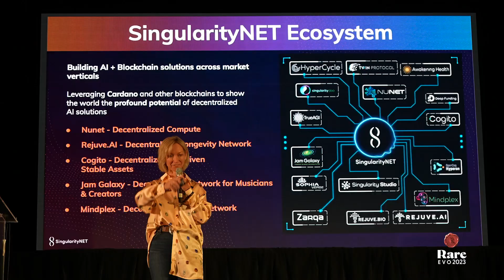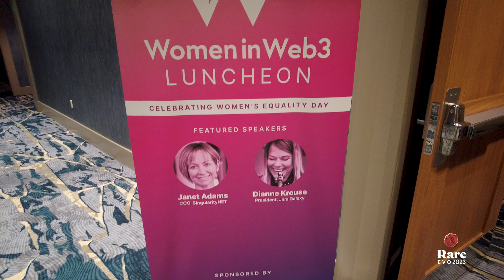Back Stage @ Rare Evo 2023 - Janet Adams - COO - SingularityNET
Some behind the scene action from Rare Evo 2023 with Janet Adams, COO at SingularityNET.

$100 General Admission
$400 VIP

Rare Evo is your gateway to the dynamic world of blockchain.

This premier convention unites multi-chain projects, communities, industry pioneers, investors, and enthusiasts, all under the banner of interoperability and the fusion of traditional industries with cutting-edge Web3 technology. Our inclusive, blockchain-agnostic approach ensures comprehensive coverage of all verticals within the space, offering a platform for every participant to engage and contribute.

Over an immersive long weekend, Rare Evo transforms into a hub of networking and entertainment. Experience the pulse of the blockchain world, gain insights from industry leaders, and forge meaningful connections in an atmosphere of innovation and excitement.

Join us at Rare Evo, where the blockchain community comes to network, educate, and celebrate!

All opinions and actions expressed and undertaken by the host(s) and guest(s) are individual opinions and actions and do not reflect the views and actions of Rare Evo, its ownership, management, any of their associated or affiliated entities, or their in-house or third-party service providers and platforms.

Rare Evo does not guarantee this content's accuracy, applicability, reliability, integrity, performance, completeness, or appropriateness.

The value of digital currencies can go up or down, and there can be a substantial risk in buying, selling, holding, or investing in digital currencies. You should carefully consider whether trading or holding digital currencies suits you based on your investment objectives, financial circumstances, and risk tolerance.